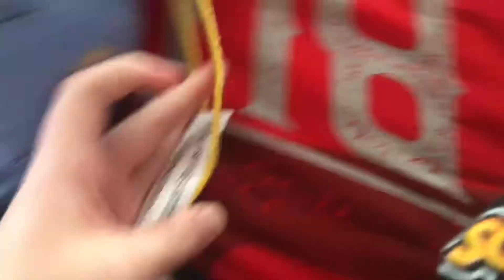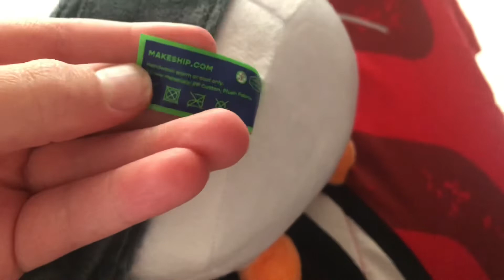AugustTheDuck Plush Unboxing